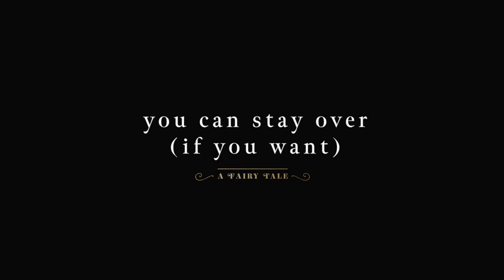You Can Stay Over If You Want – Trailer | OOF2023